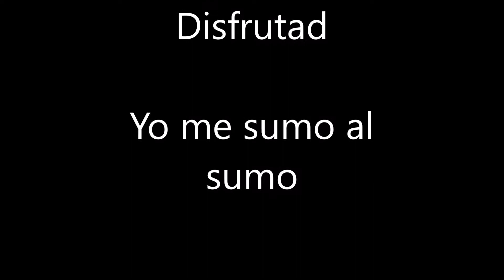Sumo Torneo Septiembre 2017 día 10 yo me sumo al sumo